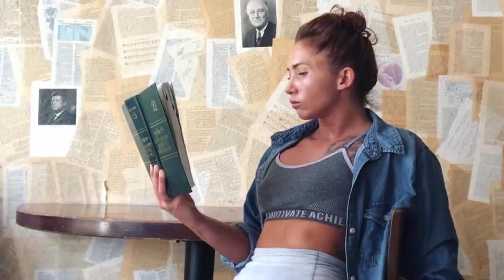United States Marine Corps To Bus Life | Jessie Quezada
United States Marine Corps To Bus Life, features Jessie Quezada who is a former US Marine and founder of Liborisk. After an exemplary career, she was discharged after drinking Columbian tea and failing a urinalysis. Jessie is now helping veterans, hosting events, retreats and travel excursions.

➱ Supergreens powder
➱ Nutribullet